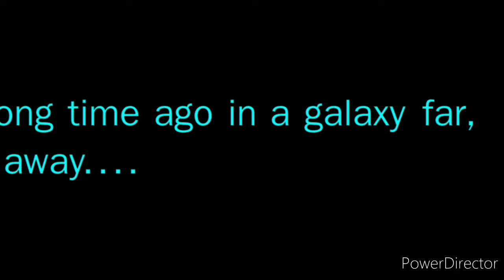Star Wars Episode V The Empire Strikes Back